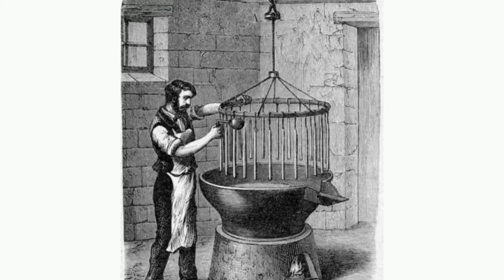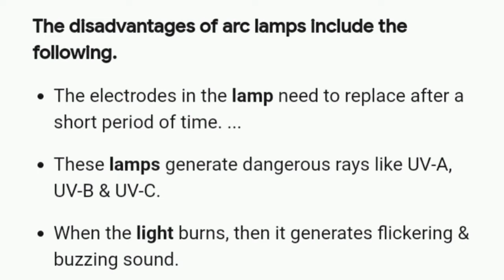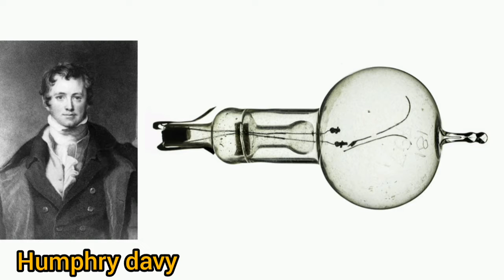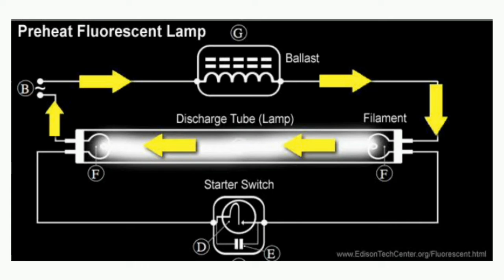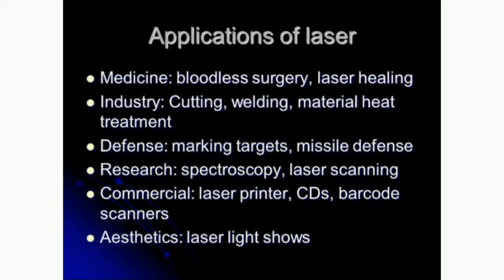Evolution of artificial Light in Telugu || light యొక్క పరిణామ క్రమం.